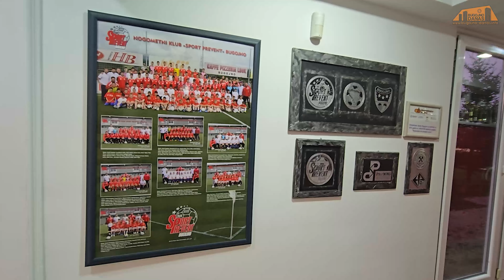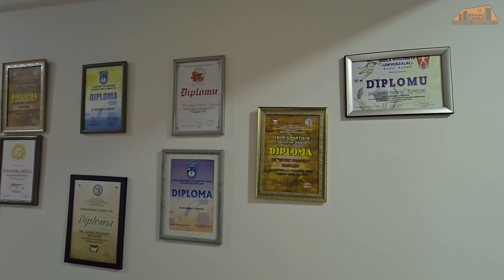Jeste li znali kakve uslove imaju dječaci u Preventu? Odlične, a pogledajte zašto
Sportsko rekreacioni centar dr Sadagić, mjesto je gdje NK Sport Prevent radi svoje aktivnosti i odigrava utakmice. Ovo je mjesto za sport, rekreaciju i zdravstvenu prevenciju. Na 650 metara nadmorske visine idealno za bazične pripreme.
Ekipa portala Bugojno Danas se uvjerila u fantastične uslove u kojima djeca borave i igraju. Imaju sve sto je potrebno za njihovo treniranje i normalno odrastanja